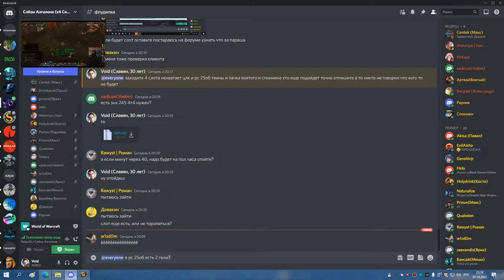РС 25об СОВА 07 10 22